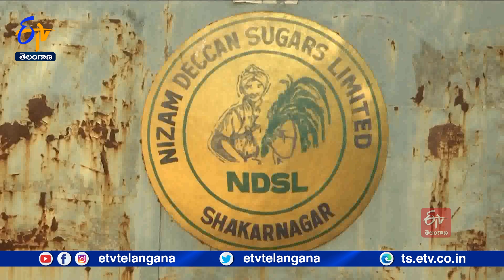Workers Demands To Reopening Bodhan Nizam Sugar Factory | For Ethanol Production | Nizamabad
బోధన్ నిజాం షుగర్స్ మూతపడి ఎనిమిదేళ్లవుతోంది. ఆ పరిశ్రమపై ఆధారపడిన కార్మికులు రోడ్డునపడ్డారు. రైతులు ప్రత్యామ్నాయ పంటలవైపు మళ్లాల్సి వచ్చింది. ఐతే కేంద్రం ఇథనాల్ ఉత్పత్తికి ప్రోత్సాహం ఇస్తున్నందున తిరిగితెరవాలని కార్మికులు కోరుతున్నారు. ఎక్కడి నుంచో దిగుమతి చేసుకునే బదులు నిజాం షుగర్స్ తెరిచి. ఇక్కడే ఇథనాల్ ఉత్పత్తి చేపట్టి పరిశ్రమకు పూర్వ వైభవం కల్పించాలని డిమాండ్ చేస్తున్నారు.